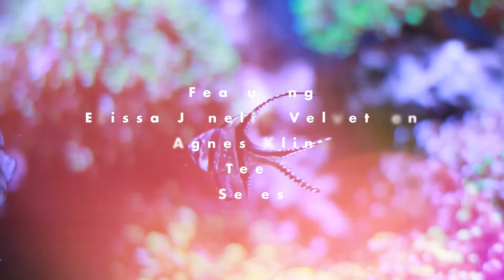Wet Jacket on the Radiator (Elissa Janelle Velveteen, Agnes Kline, Seles, & Teef)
Live recording of the original song at The Fire - Philadelphia, Pa - April, 2018